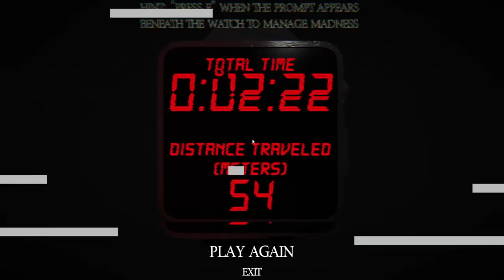ЭТО БЫЛО СТРАШНО - The Backrooms (Закулисье)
• Музыка из видео ➡️ YouTube Фонотека

• Компьютер:
Видеокарта: NVIDIA GeForce GTX 650 (1GB)
Процессор: Intel(R) Core(TM) i5-3450 CPU (3.10GHz)
ОЗУ: 8 Гб DDR4